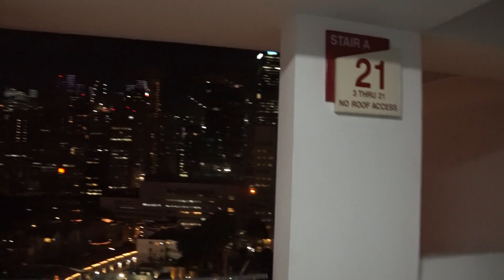Singapore, Banda St, walking up the stairs for 21th floor | Sony a6000 SEL18200